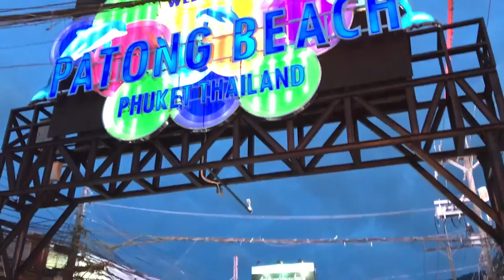Thailand Trip | Part 2 | Phuket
This is part 2 of our journey through Thailand. In this video we are in Phuket, mostly Patong where out hotel was. We did a lot of adventures as you will see. Hope you like it!

Follow our journey, the next episode will be when we arrive in Kho Phi Phi.

The Chainsmokers - Closer (SJUR X SAXITY Remix Ft. Strøm)